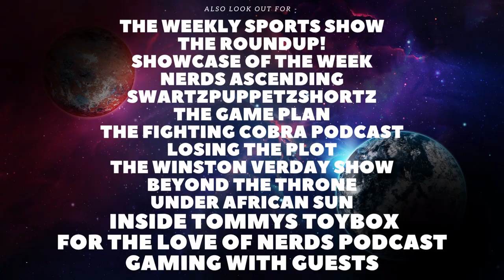Ranking all The Last of Us Episodes!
Welcome back to the Channel. In todays video we will be talking about the The Last of Us.